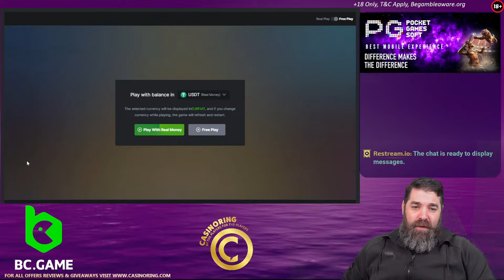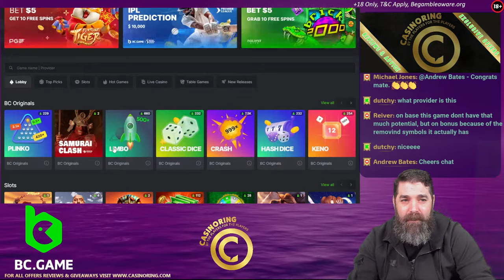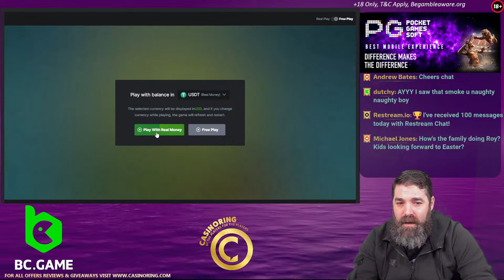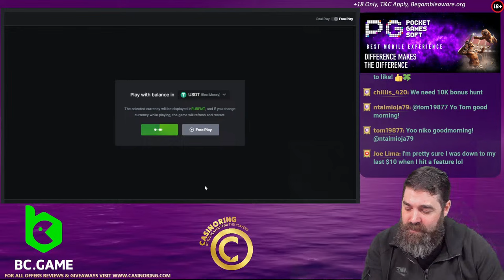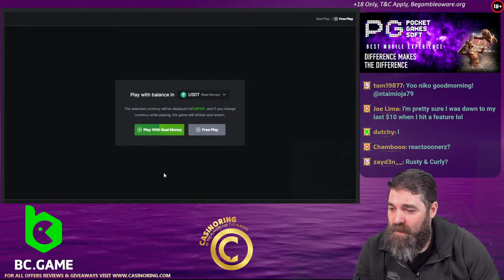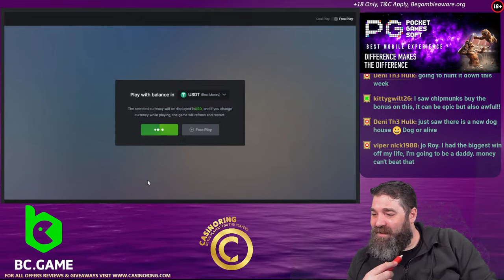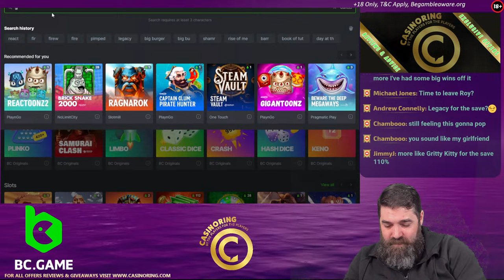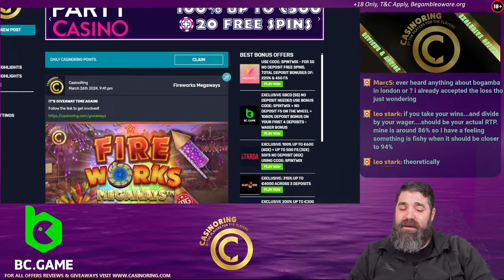18+ | Thursday slots - Check !bc For 5BCD (5$) NO DEPOSIT EXCLUSIVE - !giveaway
The bonuses offered are for new customers age 18+ only. Please gamble responsibly, check Gambleaware for more info.
Links used may support the streamer without creating any extra costs for the player